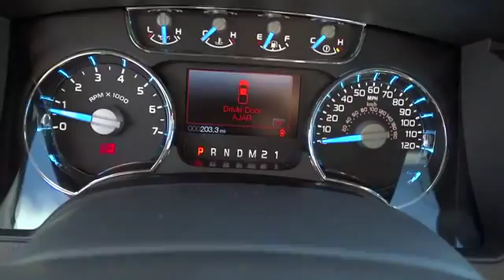2014 FORD F-150 Redding, Eureka, Red Bluff, Northern California, Sacramento, CA 14F524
2014 FORD F-150  - Stock#: 14F524 - VIN#: 1FTFW1ET0EKD81765